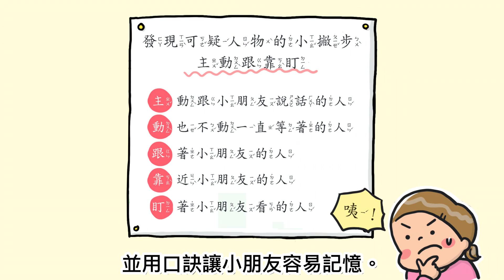遇到壞人怎麼辦? ▎教孩子自我保護、遠離危險、向外求助的能力！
《遇到壞人怎麼辦？》
教會孩童能自我保護、拒絕危險，以及向外求救的能力！
✱建立孩童的「安全基礎知識」
✱保護自身安全的七個練習
✱培養四種安全基礎的力量
✱認識危險孩童的九種類型
✱分辨可疑人物的三個特性

什麼樣的人是壞人？
什麼樣的地方是危險的場所？
遇到危險時，應該怎麼辦？

很想教會孩子遇到危險怎麼處理，但要怎麼教孩子，他們才能知道嚴重性呢？
首先，一定要教會孩子這個口號「不要、不行、我不去！」
遇到不認識的叔叔、阿姨，要帶你去別的地方，一定要大聲說「不要、不行、我不去！」
如果叔叔、阿姨還一直找你，就要快點跑掉，然後大聲說「幫幫我！」
再利用爸爸媽媽畫出的安全的散步地圖，去找可以幫助自己的人！

 • 4 You – Jay Somed...
Video Link:

 • Alex Productions ...